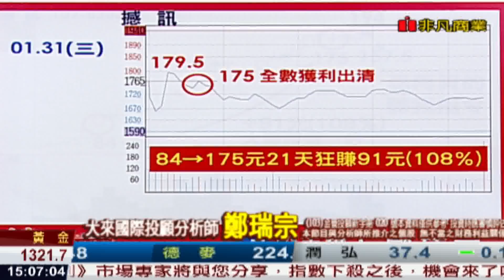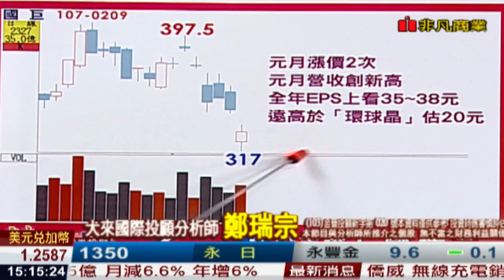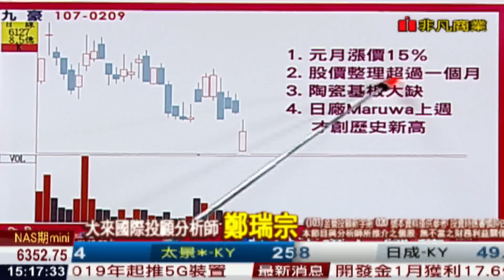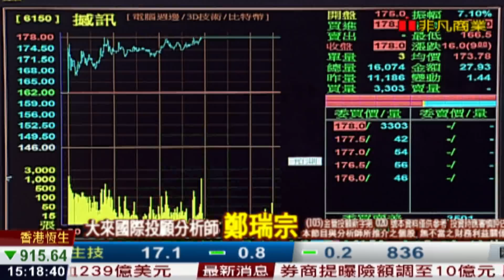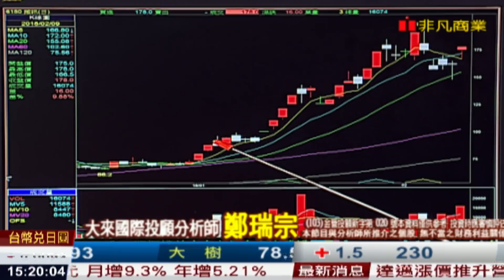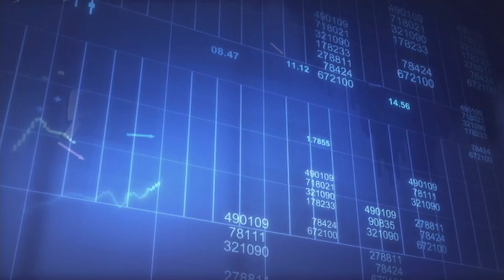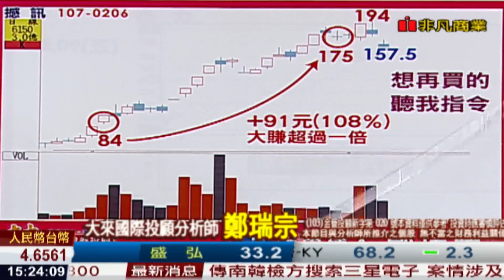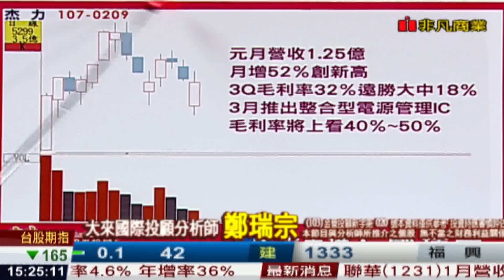180209股市達人